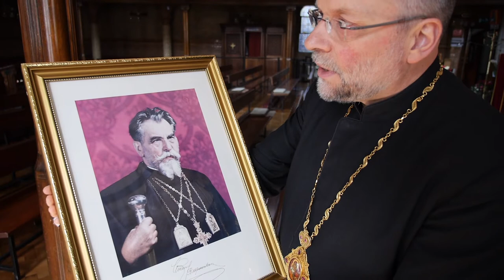Patriarch Josyf Slipyj’s 125th anniversary of birth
The Right Reverend Hlib Lonchyna, Eparchial Bishop of the Ukrainian Catholic Eparchy of the Holy Family of London, looks back at the life of the Patriarch, discusses his connection to the Ukrainian community in Great  Britain, and considers the contemporary role of the Ukrainian Catholic University in London.